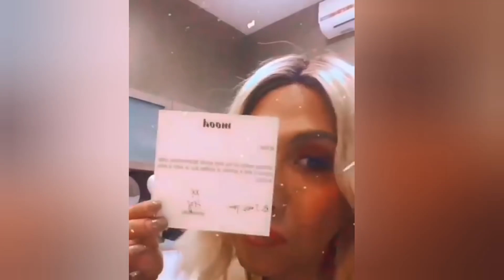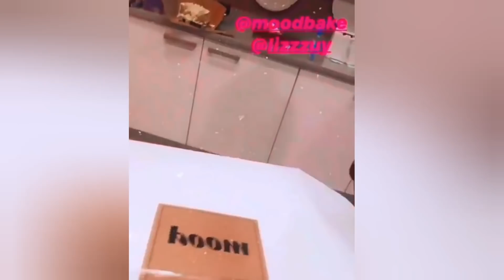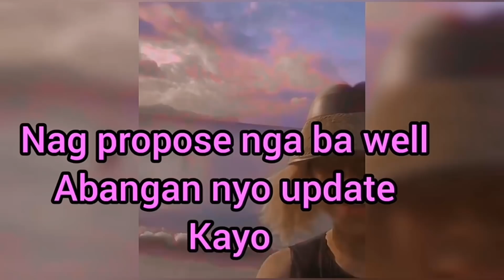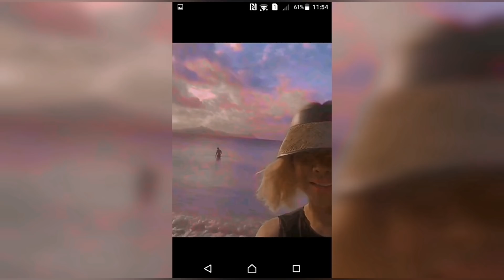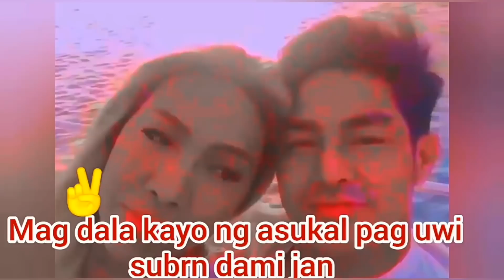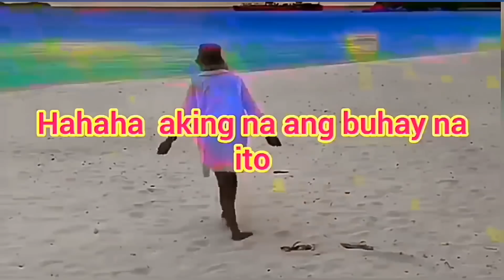Vice and Ion supportado sa mga kaibigan ViceandIonsupportadosamgakaibigan#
Vice and ion back to work na parehu